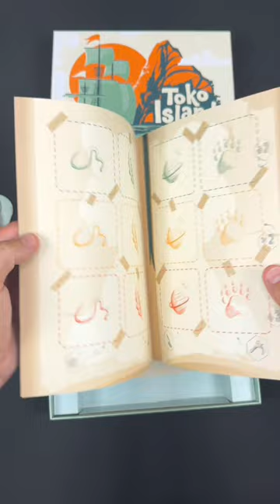Toko Island - Unboxing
Abrimos Toko Island, juego de Helvetiq y editado en España por Lúdilo.

¿Conseguiréis 10 tesoros legendarios?

Juego cooperativo con desafíos que van evolucionando de dificultad. Utilizad la memoria y elegid la forma más inteligente de usar las herramientas para buscar tesoros en la isla. ¡Obtendréis trofeos legendarios!

Los personajes y objetos son reales y podéis aprender mucho: ¿Por qué es conocida Josephine Kablick? ¿Para qué sirve un grafoscopio?